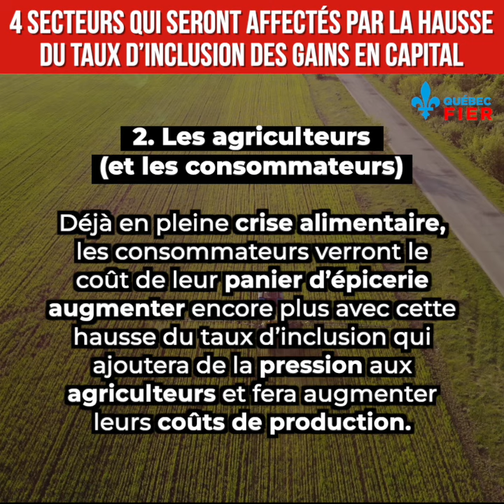Cette nouvelle hausse de taxe du gouvernement fédéral va tous nous appauvrir